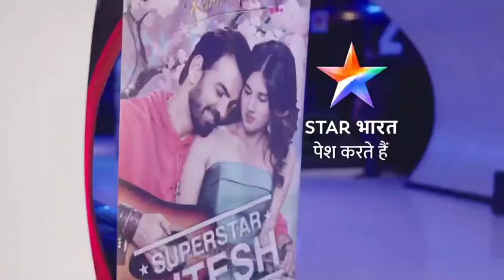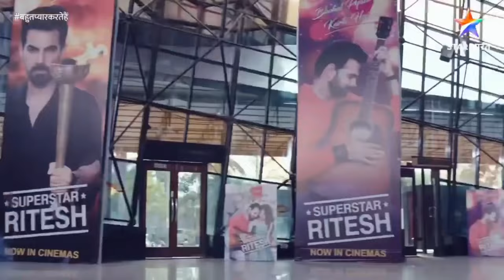bohot pyar karte hein | promo | starting on july 5